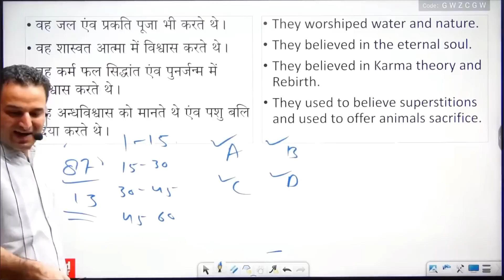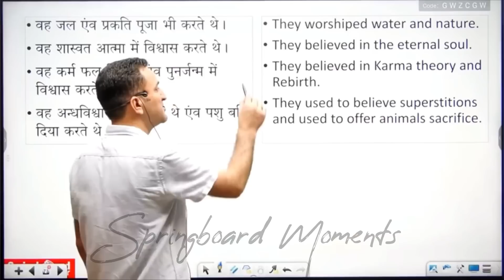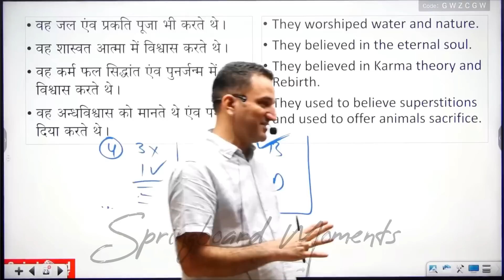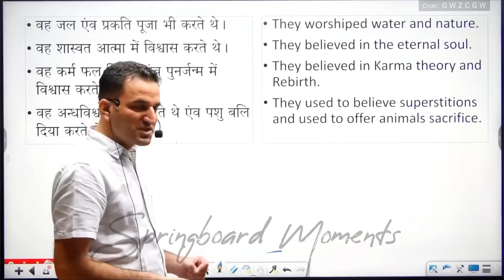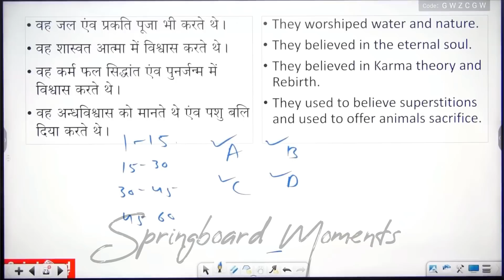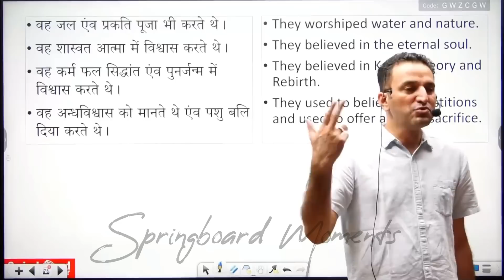लगता था देवता मदद करते हैं 😂 पूरे के पूरे सवाल अटेंड करने वाला स्टूडेंटl नरेंद्र सर - Springboard